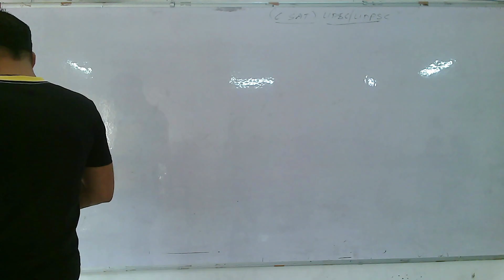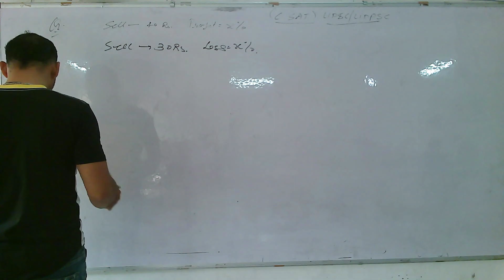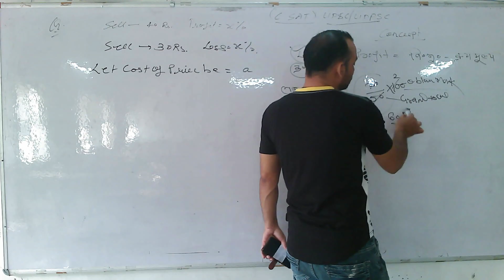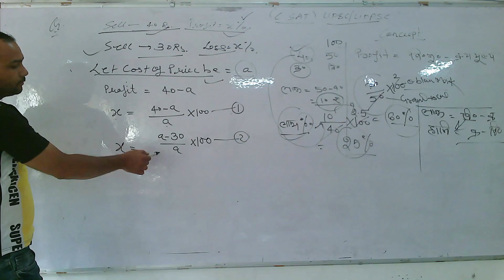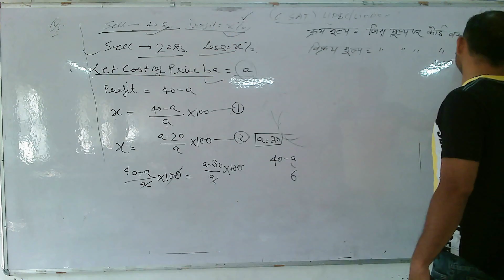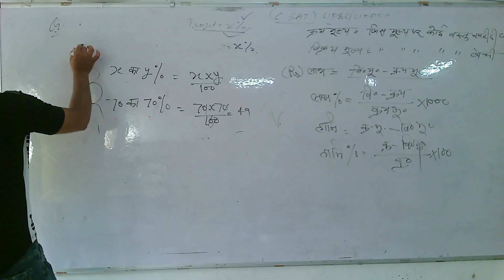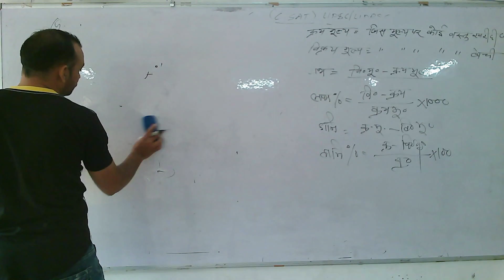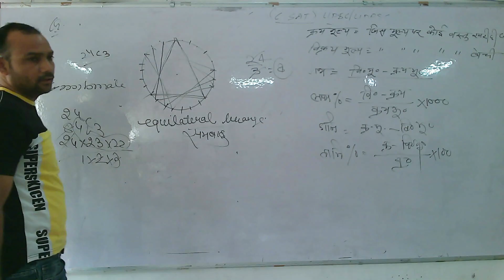UPSC-CSAT BY DAINEY SINGH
MUKHYAMANTRI ABHYUDAY YOJNA